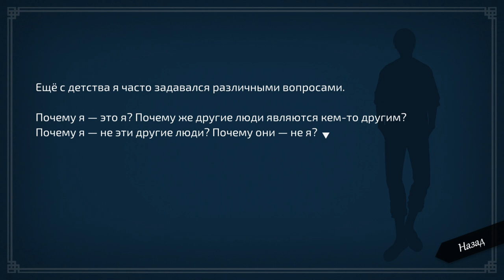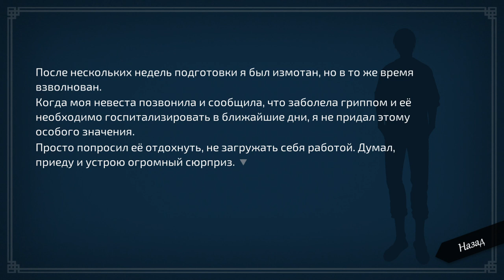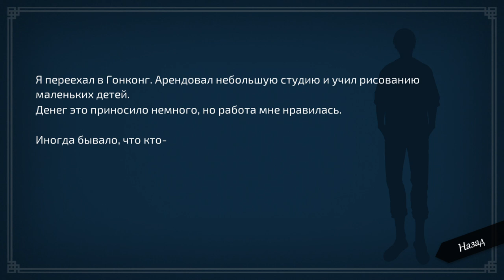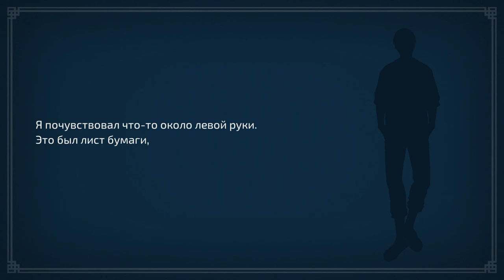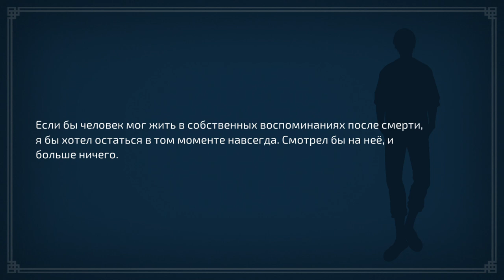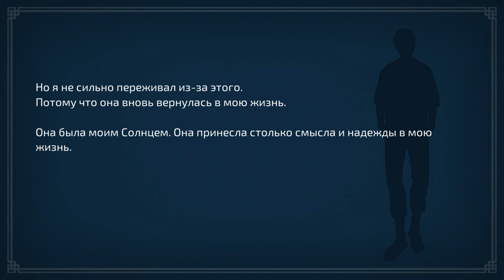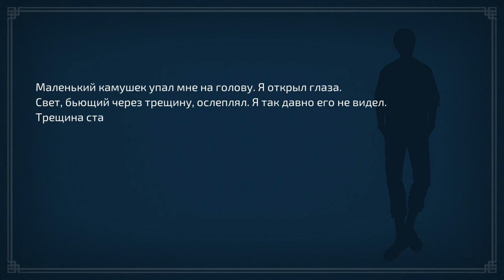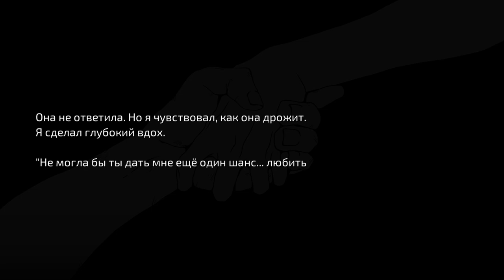WILL: A Wonderful World [ Письмо 38: Солнце]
Прямо камень с души упал, раз они теперь вместе и счастливы. Хоть в одной из концовок, хоть у кого.